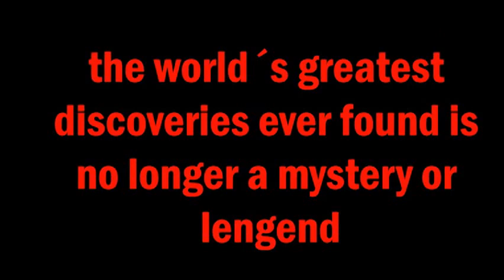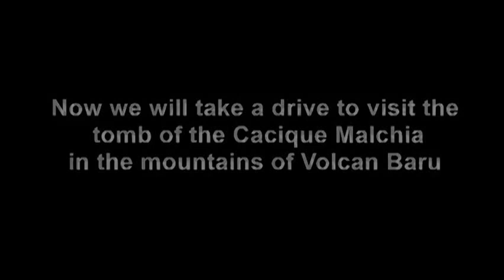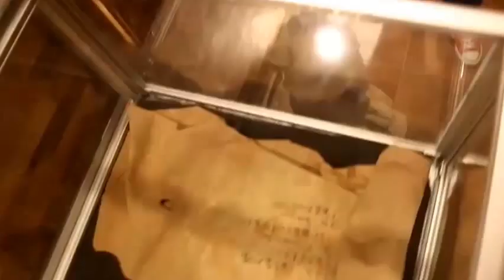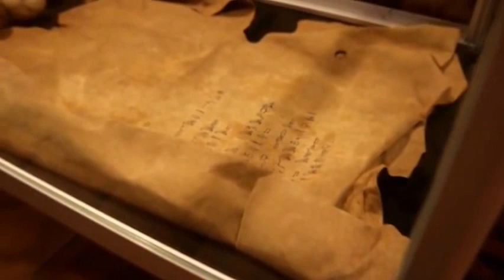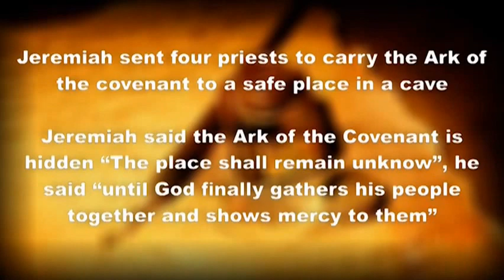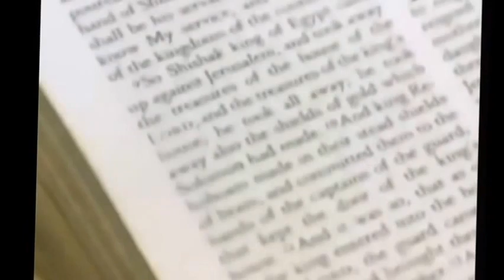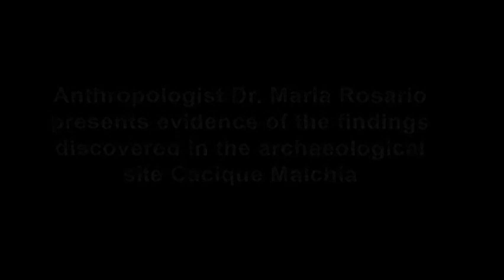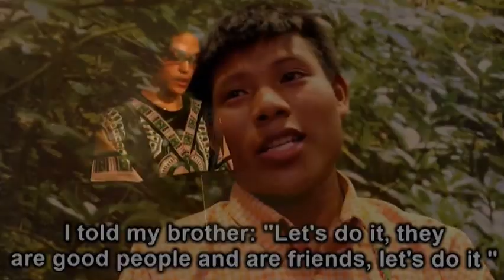Lehi and Nephi mummified bodies found in the tomb of Mulek in Panama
New evidence to prove the Book of Mormon is true the recent discovery of Lehi and Nephi mummified bodies found in the tomb of Mulek in Panama

ancient mystery finally revealed (first images) Ark of the Covenant

the ark is now in the Americas on display